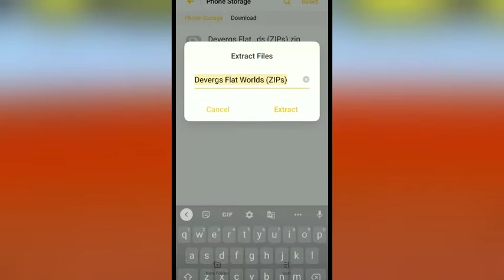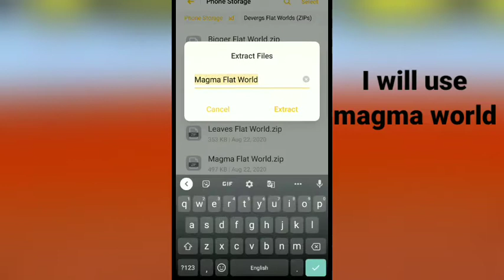How to download Custom Flat world in Minecraft Pe || By Blackdart Gaming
Hi friends I am here with another interesting game video of Minecraft Pe .
In this video I will show you how can you download Custome Flat world in Minecraft Pe

Download link

support me ❤️❤️